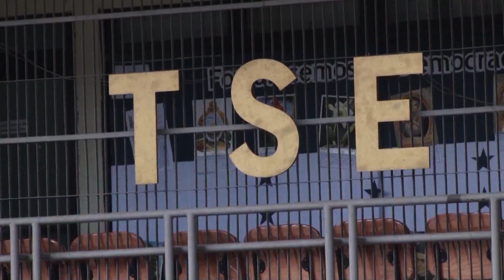Más divididos que nunca están los partidos de oposición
A menos de dos meses para que el Tribunal Supremo Electoral (TSE), convoque a las elecciones primarias del 2017, los partidos de la oposición cruzan por su mayor crisis interna que demuestra, según analistas, la falta de un liderazgo que les posibilite la unidad y el consenso partidista.

En el Partido Anticorrupción (PAC), la situación se traduce en acusaciones y contraacusaciones de manipulación de planillas, exclusión y falta de transparencia y en Libertad y Refundación (LIBRE), la realidad parece similar con el ingrediente adicional que aquí hay más inconformes.

Se asegura que si las fuerzas de oposición no logran arreglar sus diferencias, el resultado que puedan obtener en los próximos comicios seria desfavorable.